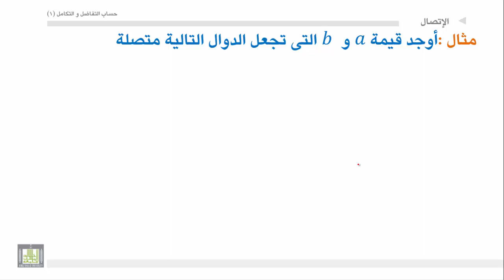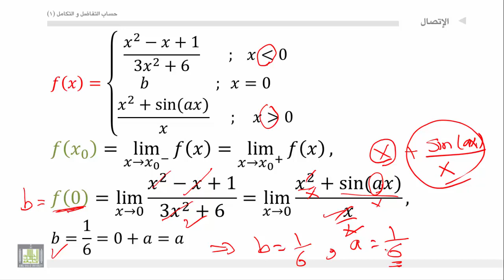حساب التفاضل والتكامل - الوحدة 3 : الاتصال - 6 - Continuity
المقررات المفتوحة
أمثلة علي إتصال دالة معرفة علي مناطق.